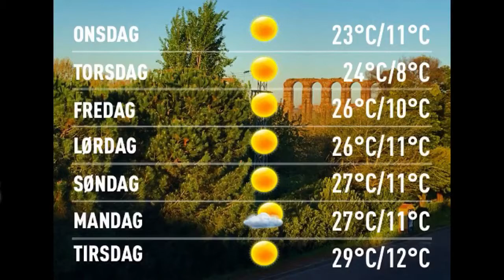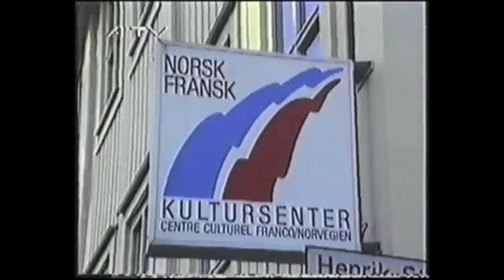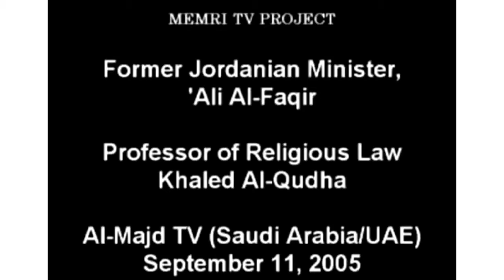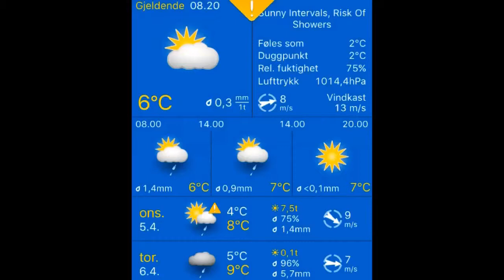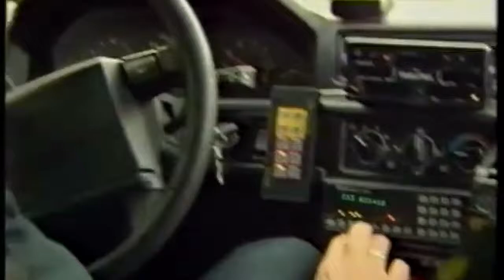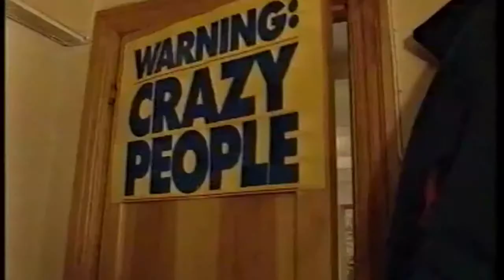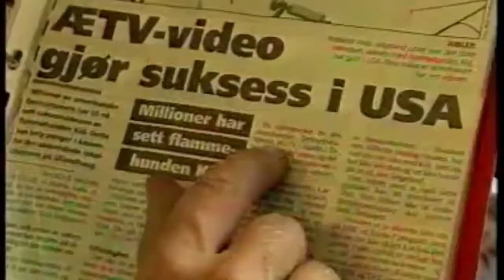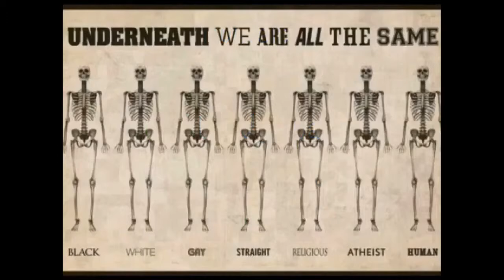Værblogg 05.04.2017, 11.00 Merida: mainly sunny 17°C. Vind: NØ/1 m/s.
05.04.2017, 11.00 Merida: mainly sunny 17°C. Vind: NØ/1 m/s.